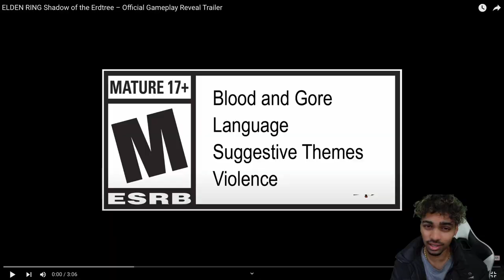Noob Reacts To Elden Ring DLC Trailer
Reacting to the Shadow Of The Erdtree Trailer!